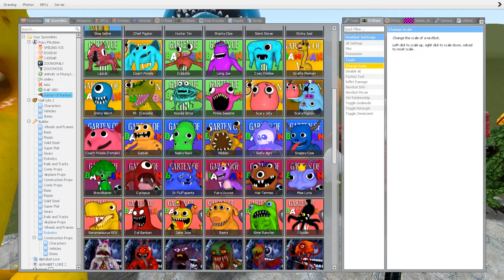FLATGRASS ALL NEW GARTEN OF BANBAN 8 FAMILY SPARTAN KICKING in Garry's Mod !